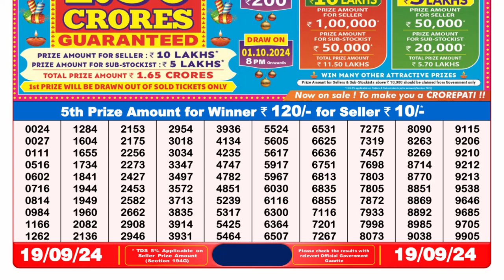LOTTERY 8PM RESULT TODAY 19.09.2024 || DEAR LOTTERY RESULT